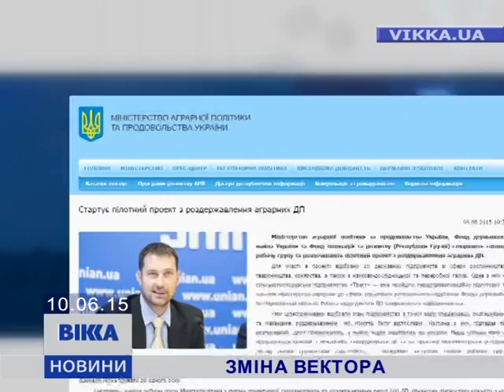Збанкрутіле черкаське підприємство планують роздержавити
Консервний комбінат визнано банкрутом ще 2005-го